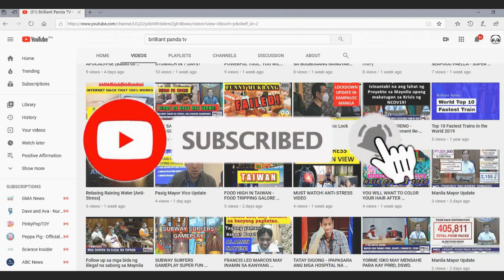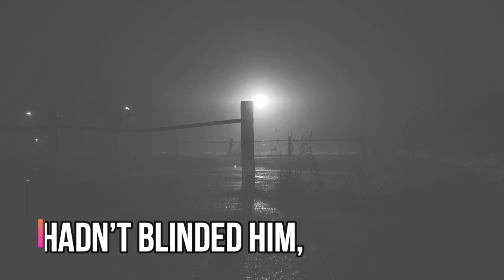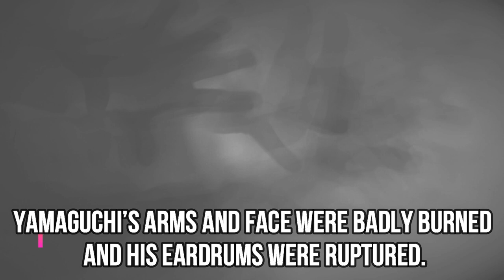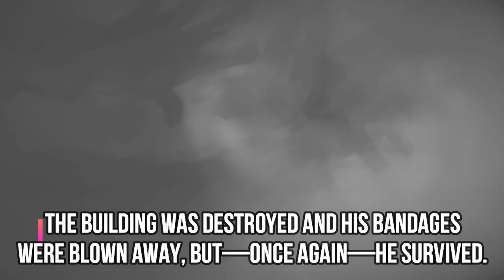THE MAN WHO SURVIVED TWO ATOMIC BOMBINGS | Brilliant Panda TV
Though Yamaguchi is the only officially recognized double-survivor of atomic bombings, as many as 165 people experienced both atomic weapons firsthand. Despite becoming sick with radiation poisoning, Tsutomu Yamaguchi survived until 2010, eventually becoming a vocal proponent of nuclear disarmament.

All Video Clips, Photos, Logo at iba pang images ay pag aari ng mga respective owner nito at ginamit lang na demonstration sa channel na ito upang lalong maintindihan ng mga nanonood.

If you see a clip that you own that you did not submit or give content for use, we have likely received false permissions and would be happy to resolve this for you!